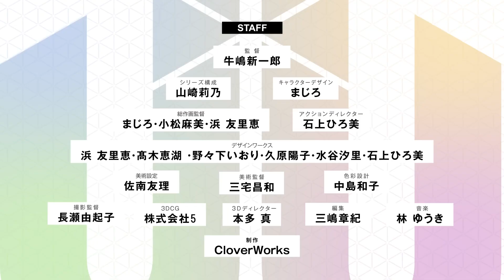UniteUp! [Official Trailer]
Information

Alternative Titles
Japanese :
UniteUp!
Type :TV
Episodes :Unknown
Status :Not yet aired
Aired :Jan 7, 2023 to ?
Premiered :Winter 2023
Producers :Aniplex, Sony Music Entertainment
Licensors :Unknown
Studios :CloverWorks
Source :Music
Themes :Idols (Male), Music
Duration :Unknown
Rating :None